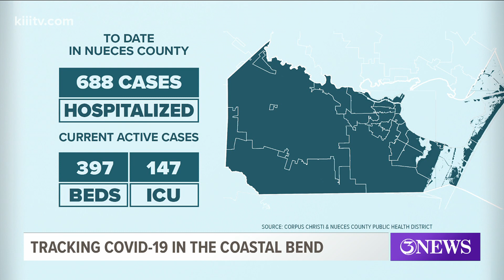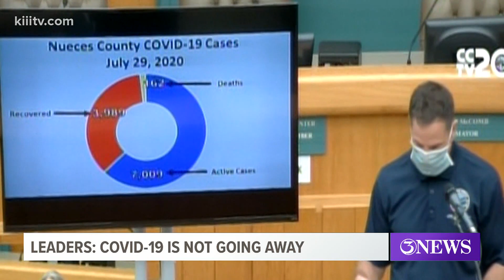8 COVID related deaths, 259 new cases reported in Nueces County today. Here's a breakdown of cases i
The patients were six males and two females with ages ranging in their 20s, 50s (2), 60s (2), 70s (2) and 80s.